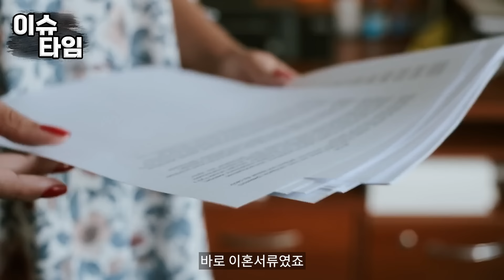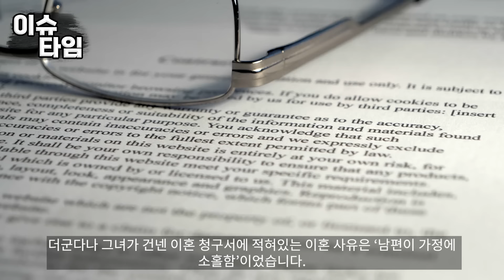“제 인생 역사상 이런 개는 본 적 없습니다.” 미국 최고의 투견 핏불테리어가 200kg 멧돼지에게 힘도 못 쓰자 진돗개가 3분 만에 압살해버리는데..